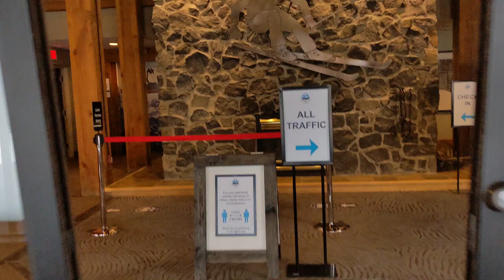Family Trip From Vancouver To Whistler By Bus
Hi everyone
Hope you all are doing good. In this video I have shown you the journey from Vancouver to Whistler by bus (skylynx).Our pickup point was Vancouver Downtown 'Hyatt Regency Hotel' (Near Burrard Metro Station) at 9am and we reached Whistler at 12:30pm.This 2 hr 30 mins bus ride on Sea to Sky highway was really amazing.
Price of bus ticket- $20 One way, $30 Round Trip.
Bus was exact on time with comfortable seats, friendly driver, WiFi and washroom.